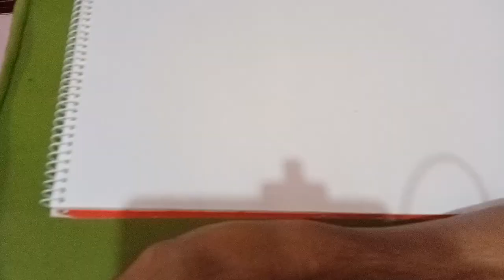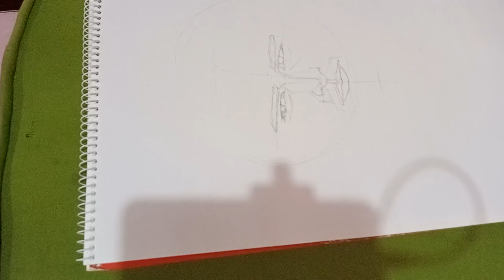How to draw a man with long hair by Nielito Acuña